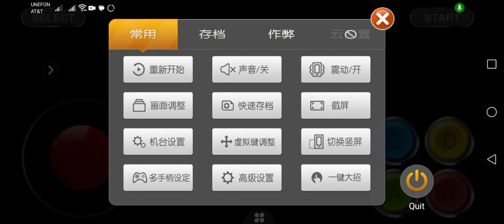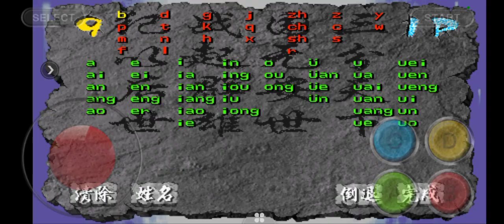knights of valour (2/2) 28 de julio de 2024